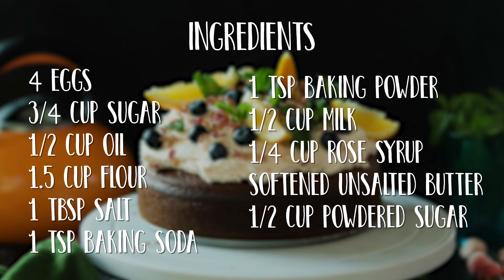Perfect Fruit Cake Recipe with Rose Frosting and Fresh Fruits.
check out our e-store and instagram for amazing deals on high end and safest cookware

A cake recipe that is a great substitute for people looking for a non chocolate kind of recipe, made with rose syrup and fresh fruits.

Ingredients:

Eggs - 4
Rose syrup - 1/4 cup
Unsalted butter - 1/2 cup (for frosting)

Method:

1) Start by crack opening the eggs in a large mixing bowl and add in sugar and oil and start whisking and creaming it all together. Whisk till it becomes lights and pale in colour

2) Now add in the dry ingredients. Baking powder, soda, salt and flour; mix it all together while adding in the milk till you get a smooth flowy batter

3) Before adding the batter to a cake tin, add in the rose syrup while saving 2-3 spoonfuls of it for later (frosting)

4) Pour the batter in a non stick cake tin and bake it at 180 degrees for 35 minutes

5) In the meanwhile, start making the frosting by whisking together softened, unsalted butter and icing sugar till it becomes soft and fluffy

6) Add in the reserved rose syrup to the frosting

7) Once the cake is cooked and cooled, apply the frosting on top of the cake

8) Garnish with fresh fruits of your choice and serve chilled